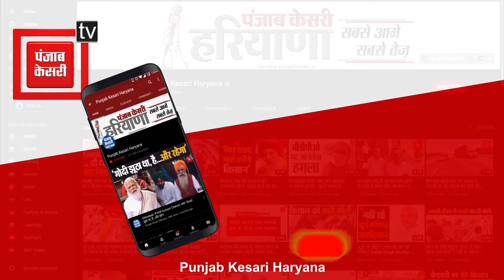Prithla विधानसभा की हर सास-बहू ने ठाना, केवल Nayanpal Rawat को है जिताना